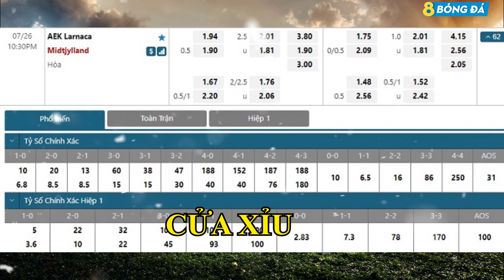SOI KÈO, NHẬN ĐỊNH BÓNG ĐÁ HÔM NAY LARNACA VS MIDTJYLLAND 22h30, 26/07/2022 – CHAMPIONS LEAGUE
8BONGTV.COM cập nhật tỷ lệ cá cược, tip, soi kèo bóng đá, nhận định trận đấu, nhận định tỉ số bóng đá hôm nay, dự đoán tỉ số, nhận định tỷ số, soi kèo cá cược, dự đoán tỷ số, soi kèo nhà cái, soi kèo nhà cái hôm nay, SOI KÈO, NHẬN ĐỊNH BÓNG ĐÁ HÔM NAY LARNACA VS MIDTJYLLAND 22h30, 26/07/2022 – CHAMPIONS LEAGUE

KÊNH YOUTUBE CHÍNH THỨC CỦA 8BONGTV.COM